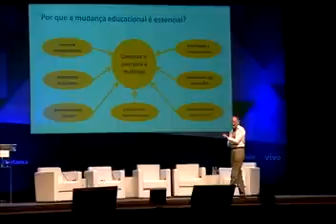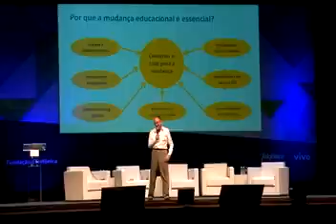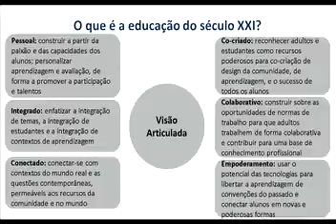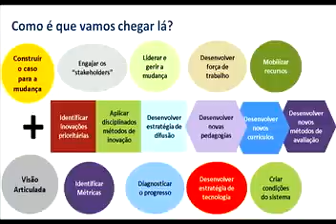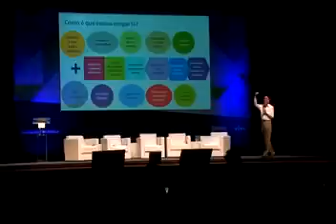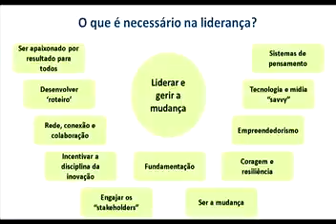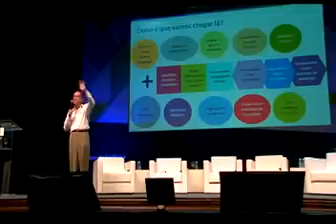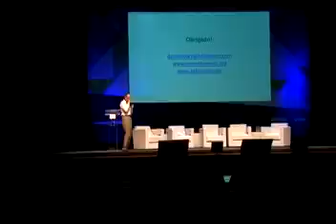Conferencia David Albury desde Río de Janeiro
¿Por qué es necesario el cambio en educación? Conferencia de David Albury llevada a cabo en el evento presencial de Río de Janeiro los días 2 y 3 de abril. Enmarcada en el debate sobre Liderazgo Educativo del Encuentro Internacional de Educación 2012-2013. Con traducción al castellano.